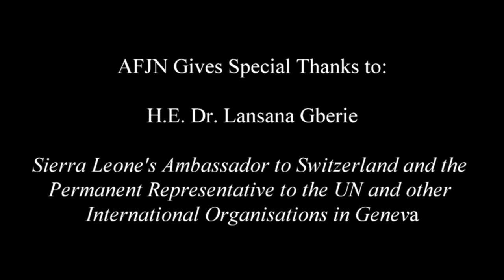Hustler vs Dynasty: The Elections in Kenya and Nigeria and their Implications for Africa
Africa Faith and Justice Network presents "Hustler vs Dynasty: The Elections in Kenya and Nigeria and their Implications for Africa" online discussion on September 13, 2022. The recent election in Kenya stunned Africa when Vice-President William Ruto won against his own sitting President and the country’s largest opposition party. Looking ahead to February 2023, Nigeria’s elections have garnered international attention with a third party candidate Peter Obi garnering support from the youth and the African diaspora against the two major parties. What do these elections mean for the future of Africa? Join AFJN as we invite prominent African experts from the continent to discuss these trends and their implications for the future of the continent.

The even featured: H.E. Dr. Lansana Gberie, Sierra Leone’s Ambassador to Switzerland and the Permanent Representative to the UN and other International Organisations in Geneva; Dr. Austin Tam-George, Executive Director, Institute of Communication and Corporate Studies, Lagos, Nigeria; Professor Mills Soko Professor of International Business and Strategy, University of Witwatersrand Business School, South Africa; and Dr. Steven Nabieu Rogers, Moderator Executive Director, Africa Faith and Justice Network.